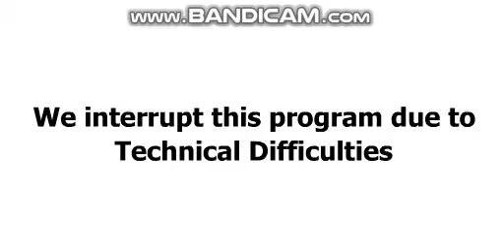Mario Bros Las Estupideces Mishaps 1